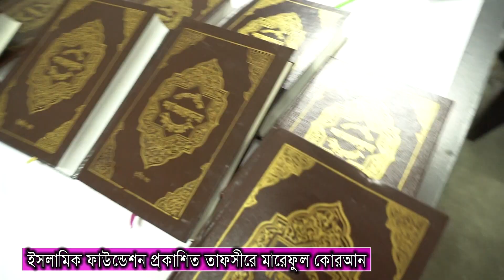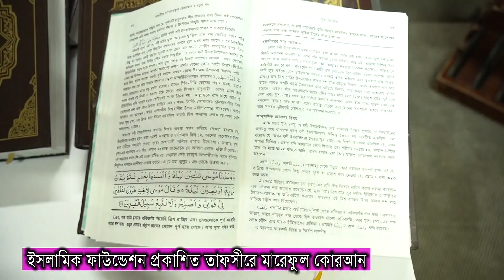Tafser maraful Koran where to find Best tafsir. তাফসীরে মারেফুল কোরআন কোথায় পাবেন? বেস্ট তাফসীর।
তাফসীরে মা আরেফুল কোরআন। সংক্ষিপ্ত তাফসীর ও বাংলা অনুবাদ কিতাব। Ma'ariful Quran
৩৬০০/-
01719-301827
মাআরিফুল কুরআন (উর্দু: معارف القرآن‎‎) পাকিস্তানি ইসলামী পণ্ডিত মুফতি মুহাম্মদ শফি (১৮৯৭–১৯৭৬) বিরচিত ৮ খণ্ডে সমাপ্ত কুরআনের একটি প্রামাণ্য ও নির্ভরযোগ্য তাফসির বা ব্যাখ্যাগ্রন্থ। মূলত উর্দুতে লেখা এই গ্রন্থটি লেখকের সর্বাধিক উল্লেখযোগ্য রচনা।

পটভূমি
মাআরিফুল কুরআনের পটভূমি এবং সূচনা সম্পর্কে মুফতি মুহাম্মদ তাকি উসমানি এর ইংরেজি অনুবাদের ভূূূূূমিকাতে লিখেছেন:

১৯৫৪ সালে পবিত্র কোরআনের নির্বাচিত আয়াত ব্যাখ্যা করার জন্য মুফতি শফি উসমানিকে রেডিও পাকিস্তানে সাপ্তাহিক বক্তৃতা দেওয়ার আমন্ত্রণ জানানো হয়েছিল। এই আমন্ত্রণটি লেখক এই শর্তে গ্রহণ করেছিলেন যে তিনি এর বিনিময়ে কোন পারিশ্রমিক গ্রহণ করবেন না এবং কোন কর্তৃপক্ষের হস্তক্ষেপ ছাড়াই তাঁর এই বক্তৃতা প্রচারিত হবে। এই সাপ্তাহিক অনুষ্ঠানের শিরোনাম ছিল মাআরিফুল কুরআন (পবিত্র কোরআনের জ্ঞান) এবং এটি প্রতি শুক্রবার সকালে রেডিও পাকিস্তানের নেটওয়ার্কে প্রচারিত হত। এই ধারাবাহিক বক্তৃতাটি ১৯৬৪ সালের জুন মাস পর্যন্ত দীর্ঘ দশ বছর অব্যাহত ছিল। এরপর নতুন কর্তৃপক্ষ তাদের সবচেয়ে বেশি জনপ্রিয় এই প্রোগ্রামটি বন্ধ করে দিয়েছিল। এই ধারাবাহিক বক্তৃতাগুলিতে পবিত্র কোরআনের শুরু থেকে সূরা ইব্রাহিম (সূরা নং ১৪) অবধি নির্বাচিত আয়াতগুলির উপর বিশদ আলোচনা হয়েছে। রেডিও পাকিস্তানের এই সাপ্তাহিক কর্মসূচিটি বিশ্বজুড়ে মুসলমানরা উষ্ণভাবে স্বাগত জানিয়েছিল এবং হাজার হাজার মুসলমান কেবল পাকিস্তান, ভারতে নয়, পশ্চিমা ও আফ্রিকান দেশগুলিতেও শ্রবণ করত। অনুষ্ঠানটি বন্ধ হওয়ার পরে বিশ্বজুড়ে অনুরোধের বন্যা হয়েছিল যে এই সিরিজটি বইয়ের আকারে স্থানান্তরিত করতে এবং পবিত্র কোরআনের বাকী অংশটি নিয়মিত ভাষ্য আকারে সম্পূর্ণ করতে। এই অনুরোধগুলি সম্মানিত লেখককে এই বক্তৃতাগুলিকে সংশোধন করতে এবং মূল বক্তৃতাগুলিতে অন্তর্ভুক্ত নয় এমন পদগুলিকে যুক্ত করার জন্য প্ররোচিত করেছিল। তিনি এই প্রকল্পটি ১৯৬৪ সালে শুরু করেছিলেন এবং সূরা ফাতিহার ভাষ্যকে এর সংশোধিত আকারে সমাপ্ত করে সূরা বাকারার সংশোধন শুরু করেন। যাইহোক, তার অসংখ্য ব্যস্ততার কারণে তাকে এই কাজটি বন্ধ করতে হয়েছিল এবং পরবর্তী পাঁচ বছরে এটি অপরিবর্তিত ছিল। ১৯৬৯ সালে সম্মানিত লেখক বেশ কয়েকটি রোগে ভুগছিলেন যা তাকে তাঁর বিছানায় সীমাবদ্ধ রেখেছিল। এই অসুস্থতার মধ্যে তিনি বিছানায় থাকার সময় এই কাজটি পুনরায় শুরু করেছিলেন এবং একই অবস্থায় সূরা বাকারা পূর্ণ করেছেন। সেই থেকে তিনি নিজেকে "মাআরিফুল-কুরআন" এর প্রতি নিবেদিত করেছিলেন। অনেক প্রতিকূলতা সত্ত্বেও তিনি কাজ চালিয়ে যান এবং কেবল পাঁচ বছরের মধ্যে আটটি খণ্ডে (প্রায় সাত হাজার পৃষ্ঠার সমন্বয়ে) কাজটি সমাপ্ত করেন। [৫]

গঠন
গ্রন্থটি ৮ খণ্ডে বিভক্ত। প্রথম খণ্ডের শুরুতে একটি বিশদ ভূমিকা, কুরআনের কিছু প্রাথমিক বিষয় অন্তর্ভুক্ত করা হয়েছে। এর মধ্যে উল্লেখযোগ্য হলঃ ওহি, শানে নুযুল, কুরআন নাজিলের কালানুক্রমিক, প্রথম অবতীর্ণ আয়াত , মক্কা ও মদিনার আয়াত, কুরআন সংরক্ষণ, কুরআনের মুদ্রণ, তাফসিরের উৎস, আরবি ভাষা ইত্যাদি। রচনাশৈলীতে সরল বর্ণনামূলক পদ্ধতি গ্রহণ করা হয়েছে। প্রথমত, বেশ কয়েকটি আয়াত মূল আরবি থেকে উর্দুতে আক্ষরিক অনুবাদ করা হয়েছে; এরপরে প্রতিটি গুরুত্বপূর্ণ বিষয়ে বিষয়-ভিত্তিক আলোচনা করা হয়েছে। এই রচনাশৈলী শেষ পর্যন্ত অনুসরণ করা হয়েছে। নীচে খণ্ড এবং সুরার তালিকা দেওয়া হলঃ[৬]

প্রথম খন্ড — সূরা আল-ফাতিহা এবং সূরা আল বাকারা
দ্বিতীয় খন্ড — সূরা আল-ইমরান থেকে সূরা আন-নিসা পর্যন্ত
তৃতীয় খণ্ড — সূরা আল-মায়েদা থেকে সূরা আল-আরাফ পর্যন্ত
চতুর্থ খন্ড — সূরা আল-আনফাল থেকে সূরা হুদ পর্যন্ত
পঞ্চম খণ্ড — সূরা ইউসুফ থেকে সূরা আল-কাহফ পর্যন্ত
ষষ্ঠ খণ্ড — সূরা মারইয়াম থেকে সূরা আর-রুম পর্যন্ত
সপ্তম খন্ড — সূরা লোকমান থেকে সূরা আল-আহকাফ পর্যন্ত
অষ্টম খণ্ড — সূরা মুহাম্মদ থেকে সুরা নাস পর্যন্ত ।
উৎস
এই সূত্রধর্মী রচনাটি সংকলন করতে লেখক যে সূত্রগুলোর সহায়তা নিয়েছেন তা উল্লেখ করেছেন। এর মধ্যে কয়েকটি হ'ল:[৭]

তাফসীর আল-তাবারী, আবু জাফর মুহাম্মদ ইবনে জারির তাবারী রচিত
তাফসীরে ইবনে কাসির, ইবনে কাসির রচিত
তাফসীর আল-কুরতুবী, আল-কুরতুবী রচিত
তাফসীর আল-বাহর আল মুহিত, আবু হায়ান আল-ঝর্ণাতি রচিত
আহকামুল কুরআন, আবু বকর জাসসাস রচিত
তাফসীরে কাবির, ইমাম ফখরুদ্দিন রাযি রচিত
দুররে মানসুর, জালালুদ্দীন সুয়ুতী রচিত
তাফসীরে মাযহারী, কাজী সানাউল্লাহ পানিপতী রচিত
রুহুল মাআনি, মাহমুদ আলুসি রচিত
অনুবাদ
গুজরাটি
গুজরাটি অনুবাদ
ইলিয়াস পাটেল খানপুরী মাআরিফুল কুরআন গুজরাটি ভাষায় অনুবাদ করেছেন। তিনি এগারো খণ্ডে এই অনুবাদটি সমাপ্ত করেন।

ইংরেজি
ইংরেজি অনুবাদ
মাআরিফুল কোরআনের ইংরেজি অনুবাদ করেছেন অধ্যাপক মুহাম্মদ হাসান আসকারী ও অধ্যাপক মুহাম্মদ শামীম এবং সম্পাদনা করেছেন মুফতি মুহাম্মদ তাকী উসমানি। এটি করাচি থেকে প্রকাশিত হয়েছে। [৮]

বাংলা
বাংলা অনুবাদ
বাংলা ভাষায় মাআরিফুল কুরআনের সম্পূর্ণ আট খন্ড অনুবাদ করেছেন মাওলানা মহীউদ্দীন খান এবং ইসলামিক ফাউন্ডেশন বাংলাদেশ থেকে প্রকাশিত হয়েছে। এবং কিং ফাহাদ কুরআন প্রিন্টিং প্রেস কর্তৃক এটি সংক্ষিপ্ত আকারে এক খন্ডে বাংলা অনুবাদ ও সংক্ষিপ্ত তাফসীর শিরোনামে প্রকাশিত হয়। পরবর্তীতে সেটি আরও পরিমার্জিত হয়ে মদিনা পাবলিকেশন্স থেকে তিন খন্ডে প্রকাশিত হয়।

প্রকাশনার ইতিহাস
বিগত শতাব্দীর সত্তরের দশকে গ্রন্থটি প্রকাশিত হওয়ার পর থেকে বিভিন্ন ভাষায় ও বিভিন্ন প্রকাশনী থেকে এর প্রকাশনা অব্যাহত আছে। বাংলাদেশের স্বাধীনতা উত্তর বাংলাদেশ সরকারের ইসলামিক ফাউন্ডেশন বাংলাদেশের অনুবাদ প্রকল্পের অধীনে ১৯৮০ সালে সর্বপ্রথম এর বাংলা অনুবাদ প্রকাশিত হয়।[৯] মাত্র তিন মাসে এর অনুবাদ শেষ করেন মাওলানা মুহিউদ্দীন খান।